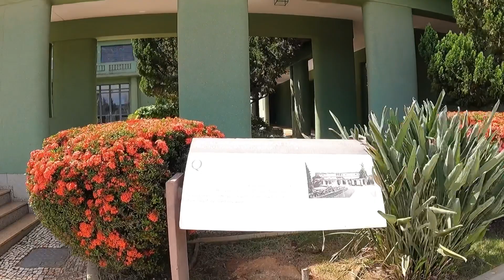GOIÂNIA CIDADE TOP / PASSEIO NO PARQUE FLAMBOYANT / MONUMENTO ÀS TRÊS RAÇAS….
Goiânia cidade incrível, cheia de vida….
Adoramos conhecer essa Capital top, super arborizada, recepção nota 10….
Canal Modo Nihon…